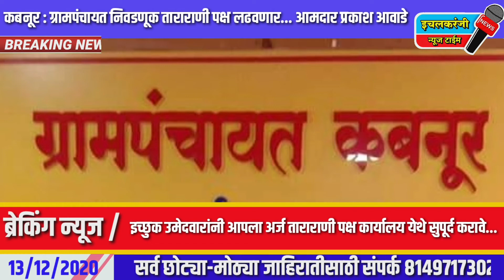कबनूर : ग्रामपंचायत निवडणूक ताराराणी पक्ष लढवणार... आमदार प्रकाश आवाडे.